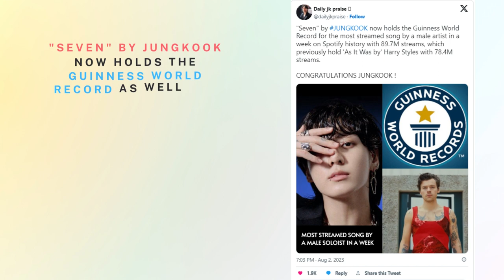BTS Jungkook's Spotify Domination: Kpop's King of Spotify Listeners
BTS Jungkook is making waves as the King of Spotify Listeners in the K-pop world! Learn more about his incredible success in this video. 🎶👑